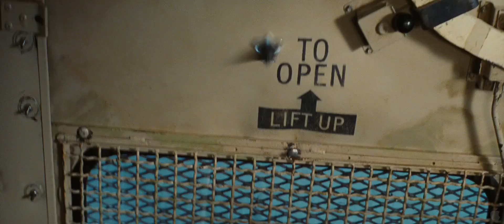The A-Team Trailer 2 [HD]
The A-Team  Trailer 2 [HD]   Bande-annonce 2  (Kinostart: 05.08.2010)